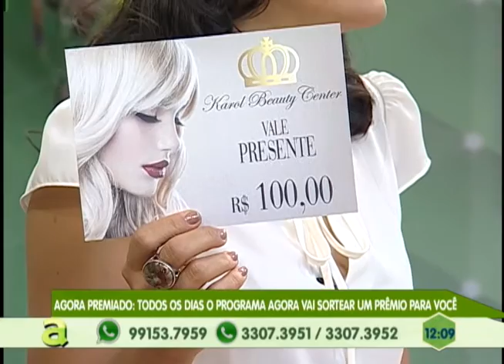Polícia prende suspeito de estelionato na zona norte de Manaus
03º BLOCO AGORA 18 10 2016 - Polícia prende suspeito de estelionato na zona norte de Manaus